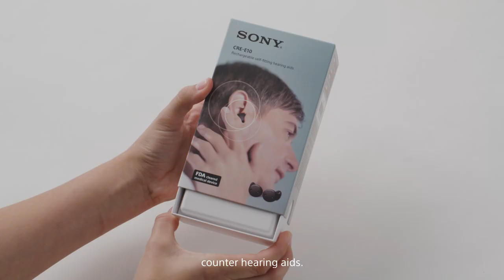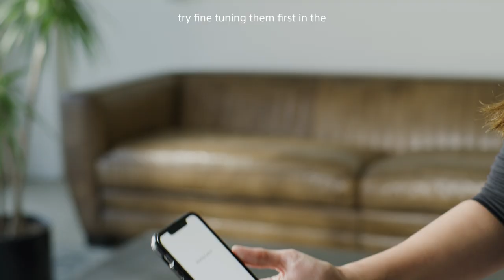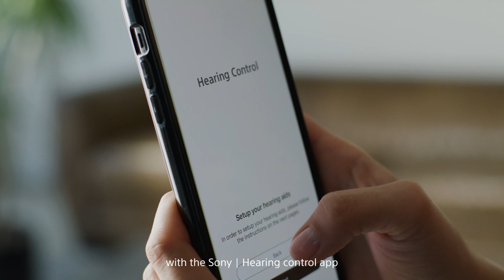Sony | Getting started with your Over-the-Counter Self-Fitting Hearing Aids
This video covers the initial adjustment to wearing the Sony CRE-C10 and CRE-E10 OTC Self-Fitting Hearing Aids.

Need additional help? Contact Sony Support